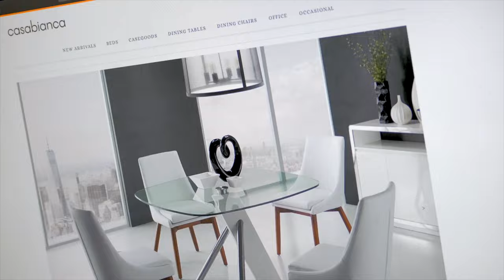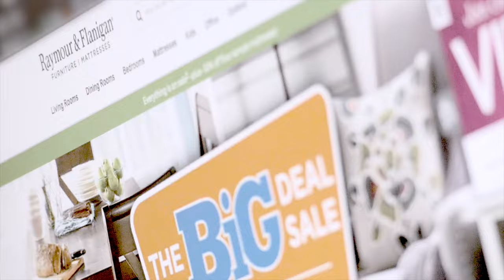Customer Story: Casabianca